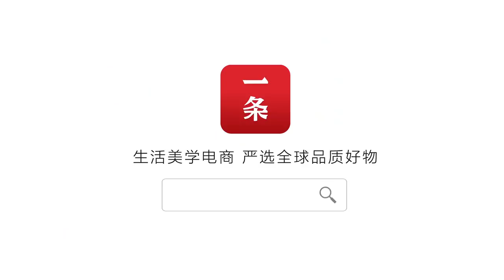建築師中村好文：日本小木屋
“幾乎每晚，我在廚房煮飯的時候，我先生就會在隔壁走廊裏生柴火，為我燒洗澡水，365天每天如此。”6年前，建築師中村好文先生為好朋友雨宮夫婦，在東京郊區的山林裏設計了一棟小木屋，夫妻倆一起生活雖已結婚20年，感情卻是甜蜜如初，羨煞旁人。